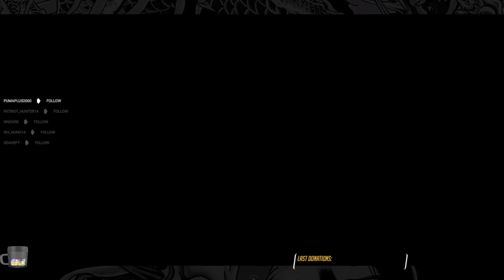Playing Yakuza 0 - Part 7: Oda makes it rain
Money flying, Tachibana sure does have a lot of money to through away like that
You can also drop some feedback down in the comments below. Feedback is always appreciated, join me on Twitch. Cheers

Kiryu and Majima, both Yakuza's who are in different cities in Japan in 1988, as the fate of the two characters become intertwined in a gritty, violent, and often touching narrative.